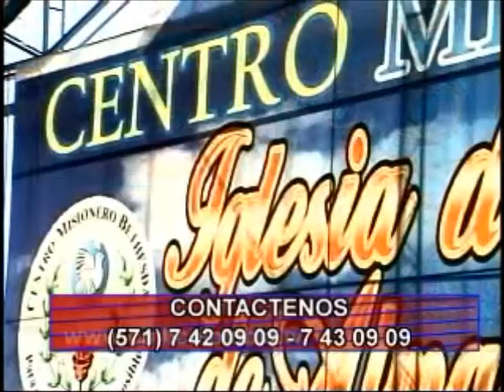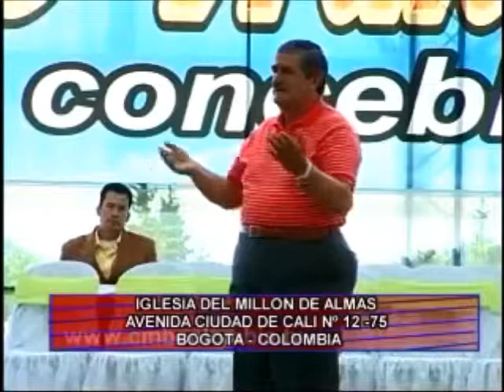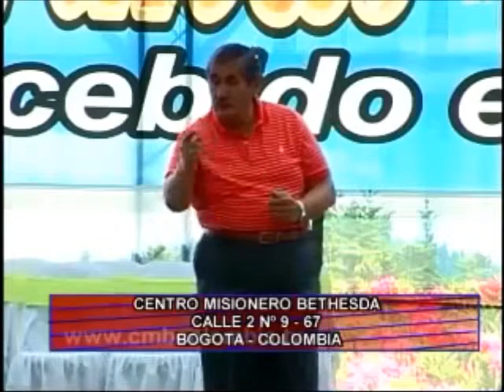El Ejemplo de José - Pastor Enrique Gómez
Cadena de Amor - 17 de Julio del 2010
Pastor Enrique Gómez

¿Quieres obtener este mensaje?

Contacto con el Centro Misionero Bethesda